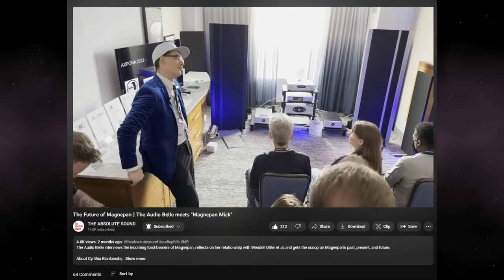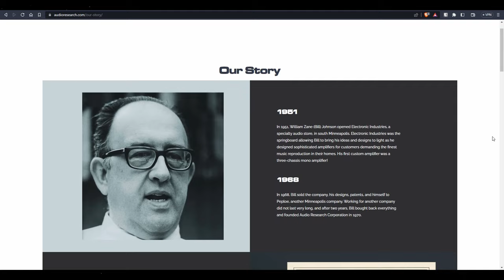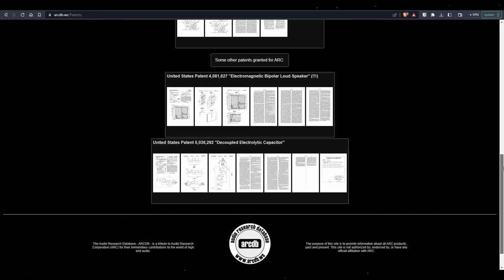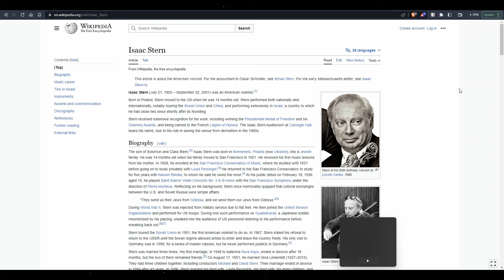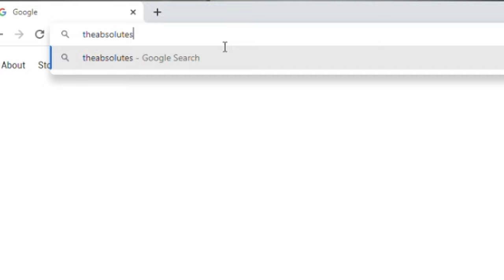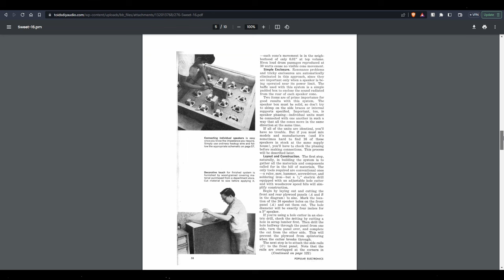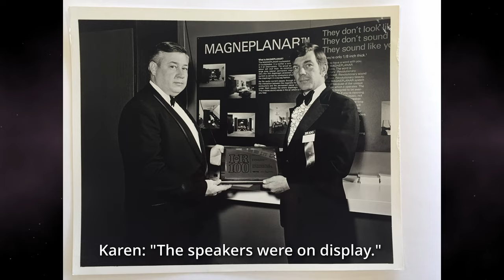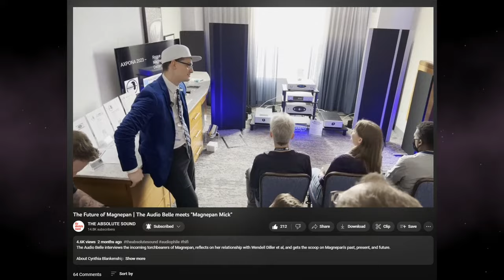The Mind Behind the Magneplanar | An Exclusive Interview with Jim Winey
Cynthia Blankenship,  aka The Audio Belle, sits down with Jim Winey, the inventor of Magnepan's renowned magnetic planar speaker technology and talks the conception, history, and impact of Magnepan and the magnetic planar speaker.

00:00-3:32 Introduction
3:32-13:50 Invention of Magnetic Planar Speakers
13:50-16:45 Starting Magnepan
16:45-23:47 Starting out & Advice to Entrepreneurs
23:47-30:36 Initial Vision of Magnepan
30:36-37:10 Recreation of Ribbon Tweeter
37:10-39:35 Sweet Sixteen Speakers & Dipole Woofers
39:35-42:20 Subwoofers & Infinite Baffle
42:20-50:35 Retirement & Other Inventions
50:35-53:32 "Critic Ears" & Jim's Listening Habits
53:32 Cynthia's Final Question

About Cynthia Blankenship:
Cynthia converted to audiophilism 5 years ago when she first heard a pair of Magnepan 3.3Rs playing Die Moldau from Smetana's Ma Vlast. The ensuing journey would have her be a recurring guest on the Audiophiliac's channel, a Magnepan 1.7i ad in The Absolute Sound magazine, and shadowing Alan Sircom of hi-fi+. With what began as a hobby with a focus on human interest stories, 5 years later she will now be delving into the world of audio gear reviews for The Absolute Sound, HiFi+, and her own channel @TheAudioBelle